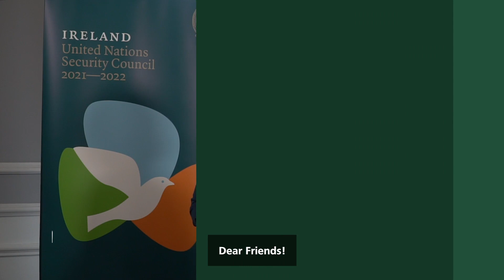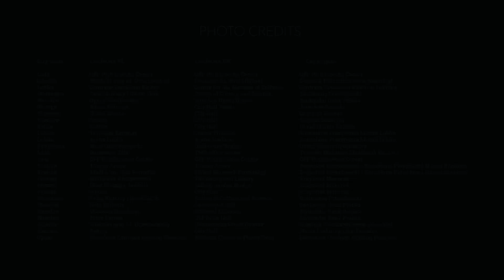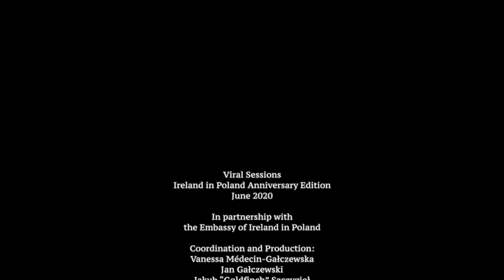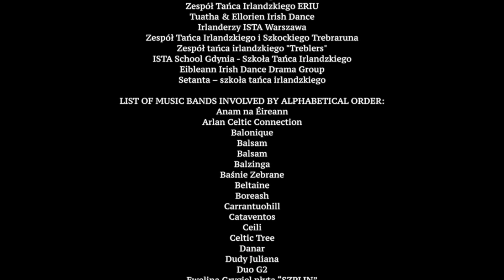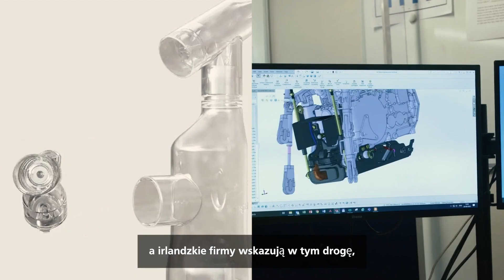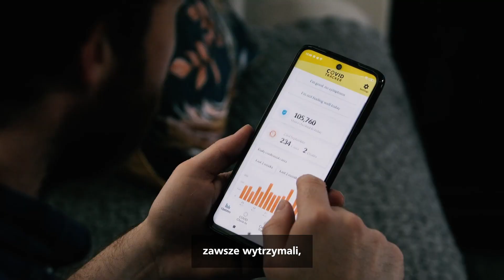Saint Patrick’s Day Virtual Reception from Embassy of Ireland, Poland